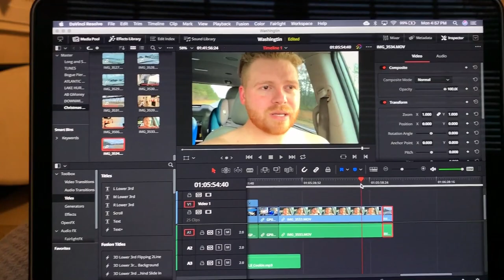TRYING SURFLINE SESSIONS FOR THE FIRST TIME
I got an Apple Watch Series 3 for Christmas!  So I decided to purchase a UAG band and try Surfline Sessions for the first time on my SUP.  Verdict: Inconclusive.  I stayed outside of the camera view for most of the waves!

Gear used:
NSP 11'0 E2 SUP
TUSA Booties
Apple Watch Series 3
Urban Armor Gear Apple Watch Band 42mm